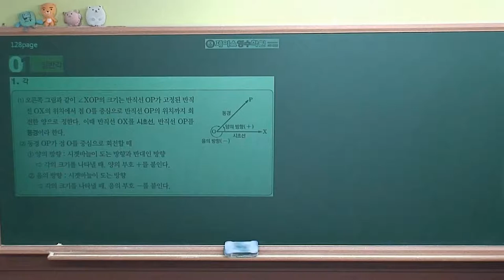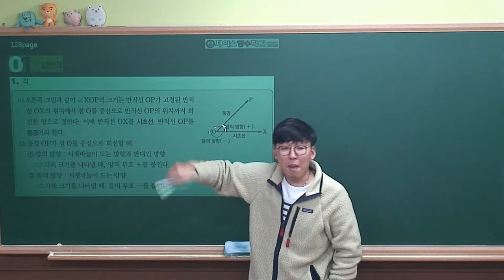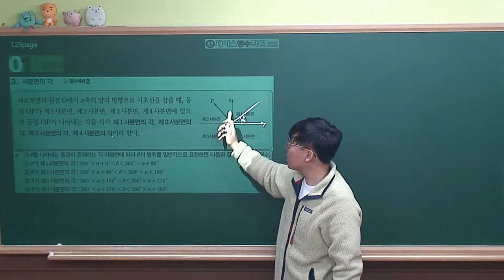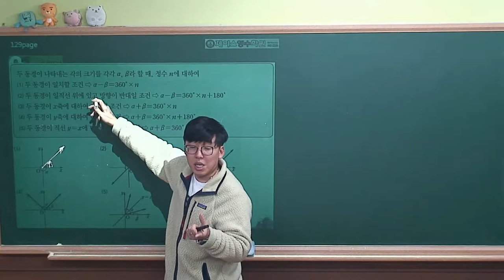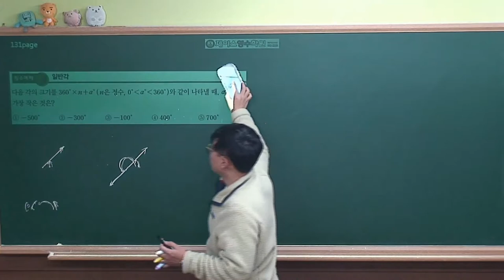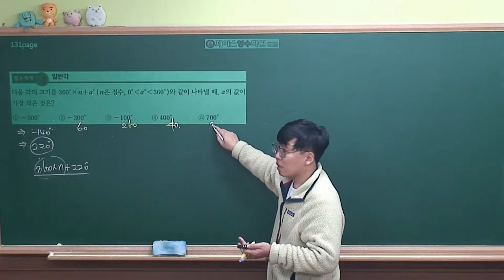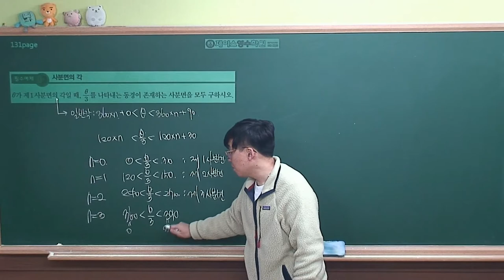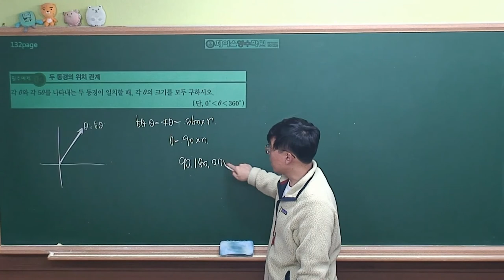[수학1 개념원리(2019 고2)] Ⅱ-01(1)일반각